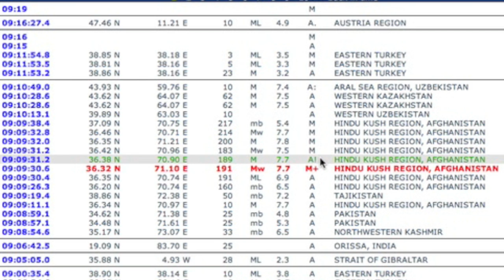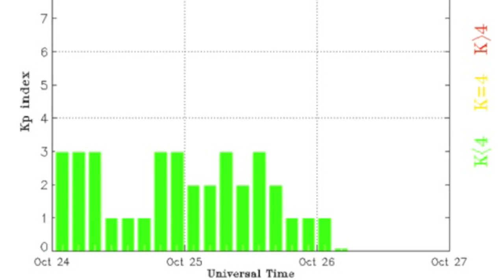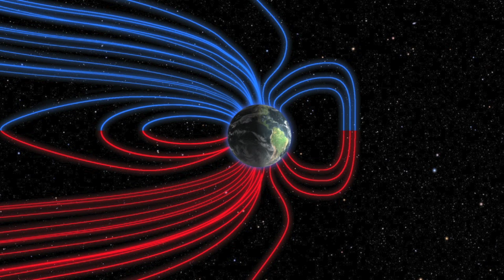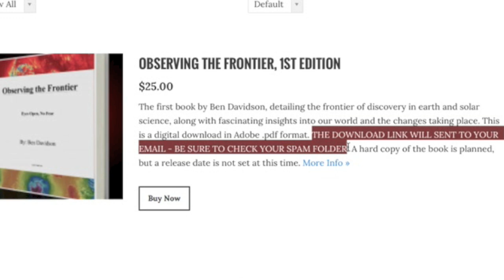Major Earthquake! Big Announcement | S0 News October 26, 2015